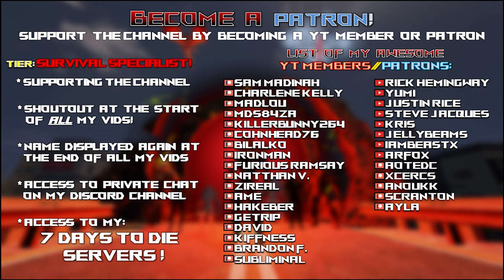7 Days to Die Darkness Falls Mod | Becoming An Oil Tycoon & Eve’s 2nd Quest: The Favor! | Lets Play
Ep31 7daystodie alpha21 a21 letsplay darknessfalls darknessfallsmod @7DaystoDie

Insane difficulty, delete ALL on death (but no character reset).
No bloodmoon BUT…
Wandering hordes with 30-50 zombies each, every 6-12 hours & added gamestage of 25-100!
Screamer hordes with 10-20 zombies each & added gamestage of 50!
Myth's mod to make the horde AI more aggressive.
I Don't Care's mod to increase gamestage when spawning Wandering Hordes AND Scout Hordes!

Added modlets:
Myth's ‘IDCHordeOptions’  mod
I Don't Care's ‘Enhanced.wandering.horde’ mod

Time stamps:
00:00 Intro
00:20 DarknessFalls

Game Settings:
-Insane difficulty
-60 min days
-Feral sense off
-Zombies..
-100% loot
-100% exp
-NO loot respawn
-Drop EVERYTHING on death

Hardware:
-32GB DDR4-4000 RAM
-2TB samsung evo NVME M.2

Let’s Play 7 Days to Die Alpha 21 .2 Stable s22 Darkness Falls mod s4 ep31.
This is 7 Days to Die Alpha 21 Darkness Falls mod s4 Let’s Play Gameplay.

Titled: 7 Days to Die Darkness Falls Mod | Becoming An Oil Tycoon & Eve’s 2nd Quest: The Favor! | Lets Play
Darkness Falls mod season 4 episode 31 of my 7 Days to Die Alpha 21 s22 Darkness Falls Mod s4 Build let’s play Singleplayer series/gameplay.

7 Days to Die is set in a brutally unforgiving post-apocalyptic world overrun by the undead.
7 Days to Die is an open-world game that is a unique combination of first person shooter, survival horror, tower defense, & role-playing games.

7 Days to Die is available for purchase on steam:
7 Days to Die is also available on ps4 & xbox.